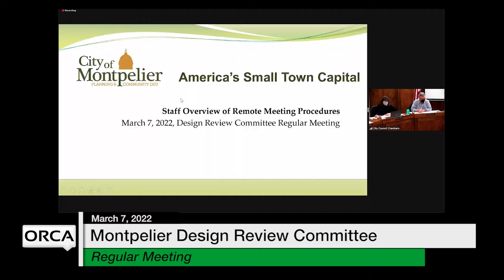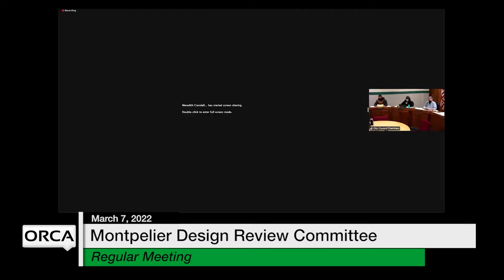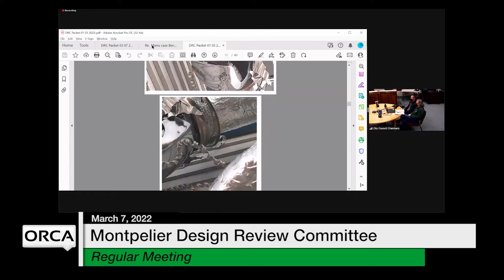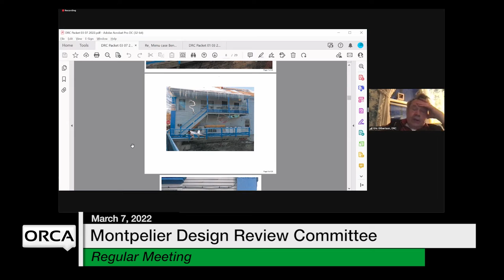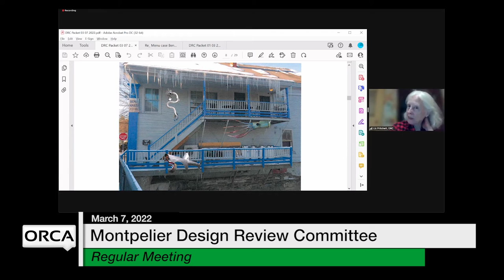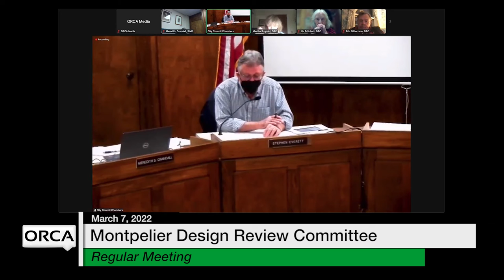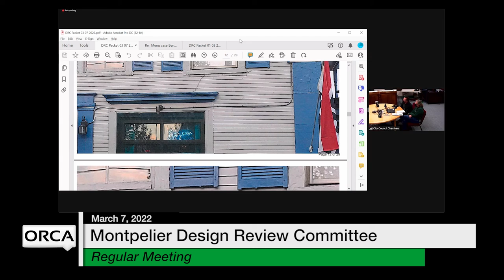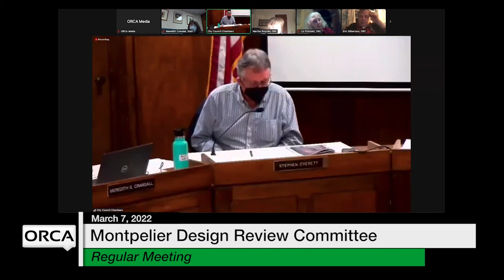Montpelier Design Review Committee - March 7, 2022 [MDRC]